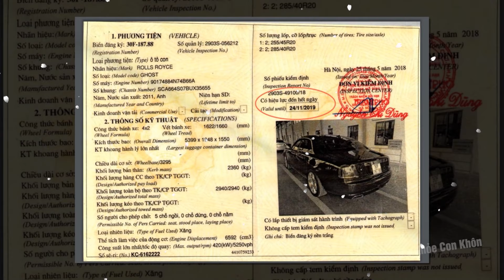Tin Tức thời sự Nhanh và Mới Nhất ngày 19/05/2024 Tin nóng Việt Nam Mới Nhất Hôm Nay